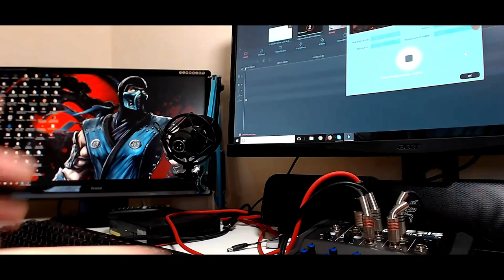HDMI SPLITTER SOLUCE PS4 COPYRIGHT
Bienvenue sur ma chaîne YouTube les amis !
Ici tu trouveras du jeu vidéo, de l'humour et des conneries, je présente vos chaines à mon style quoi .
pour des réduction de jeu vidéo bien sur partenaire de instant gaming .